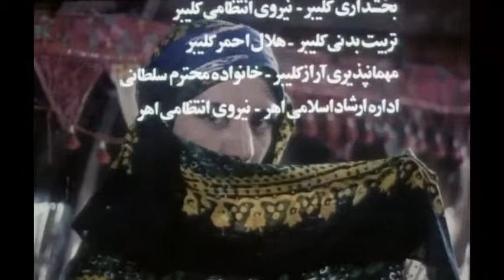saray film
فیلم سارای کارگردان یدلله صمدی
saray. dırector/ yadullah  samadi
iran